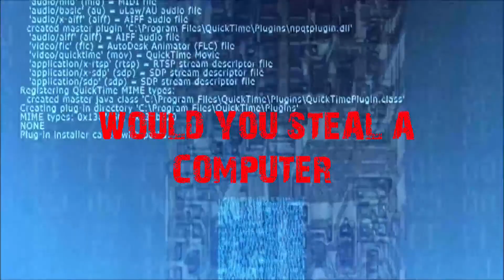Mad God(Review 134)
A movie 30 years in the making. literally. Phil Tippett spent 30 years chipping away, creating this movie. Crazy.